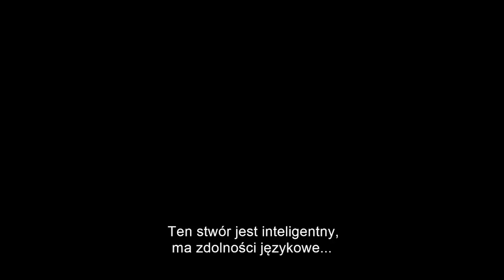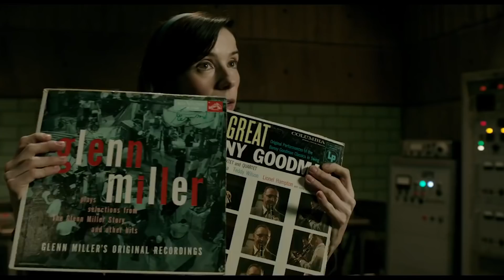Kształt wody / The Shape of Water (2018) - RECENZJA #42